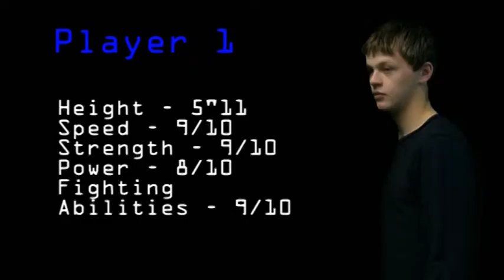'Freestyler' Student Music Video